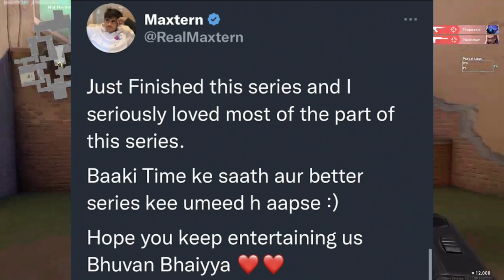BB Ki Vines New Web Series Video OUT | Anit Bhadana Viral Shorts | Emiway Bantai Video Copyright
Mentioned Videos/Links:-